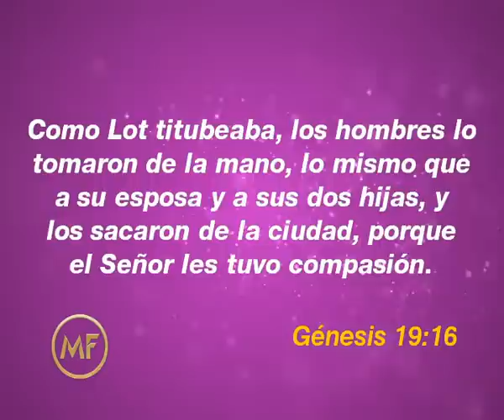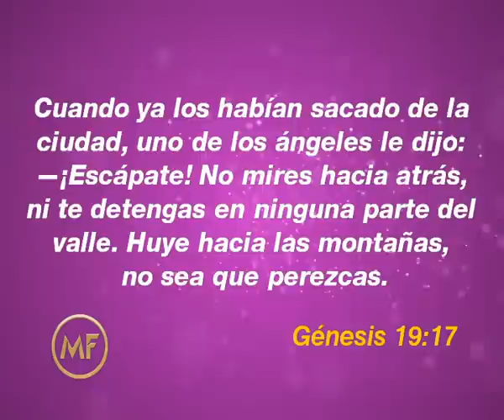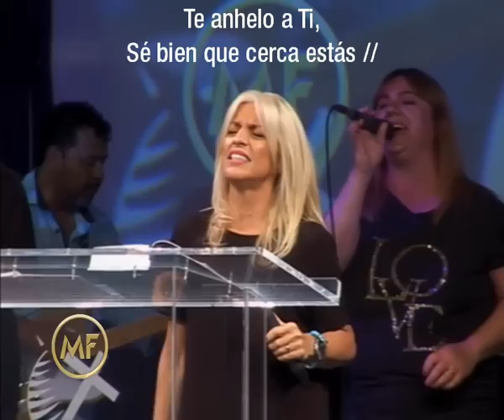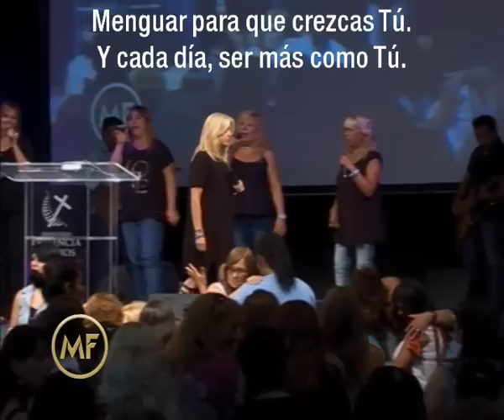"Estoy distanciada de una persona que me hace falta" por Alejandra Stamateas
Auditorio brindado por Alejandra Stamateas el día martes 02 de enero de 2016. Los auditorios se brindan de manera totalmente libre y gratuita en Beauchef 834, Ciudad de Buenos Aires, Argentina. los días martes y jueves desde las 17hs.